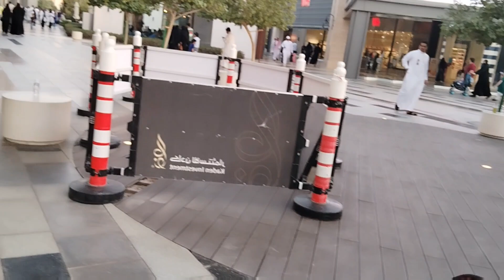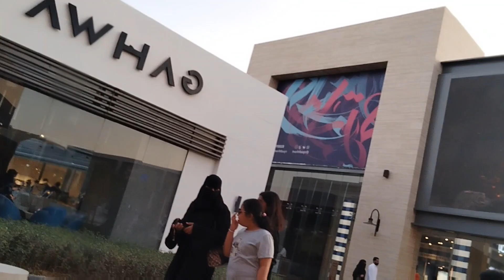front mall#gala time